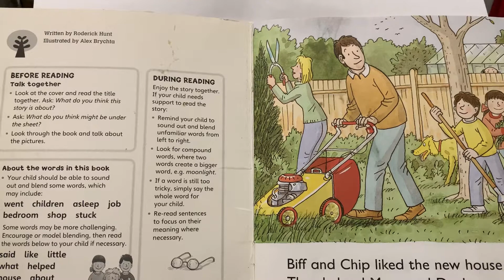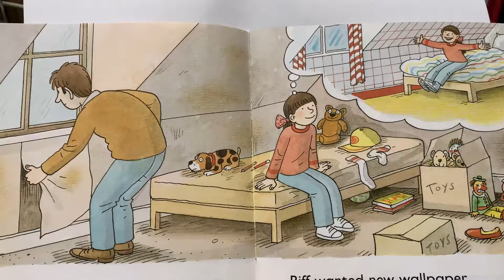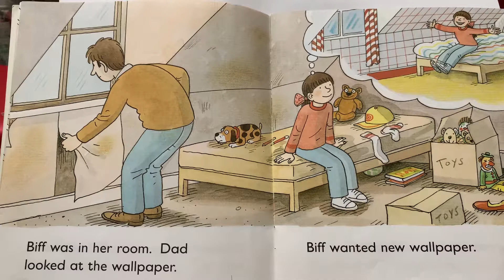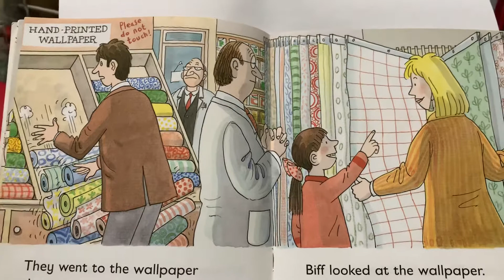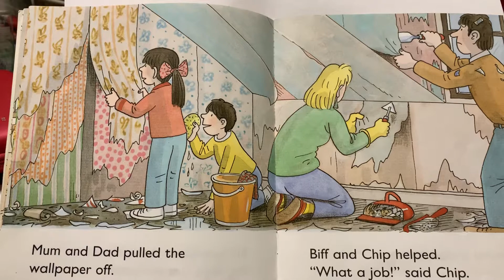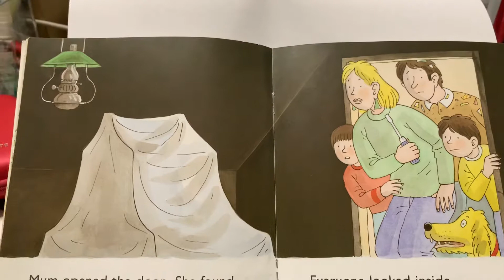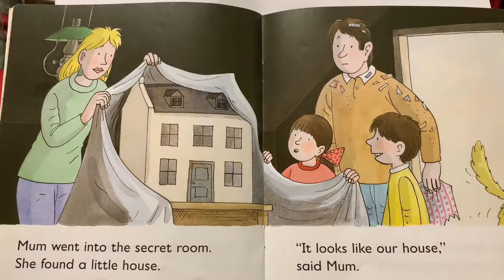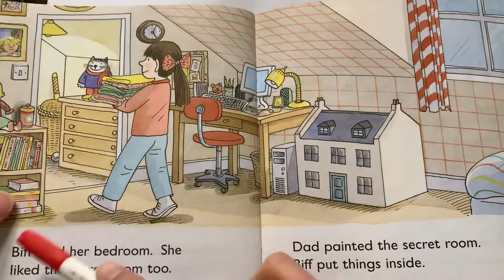ORT4.1.4 The secret room